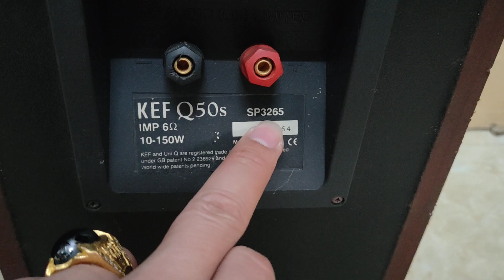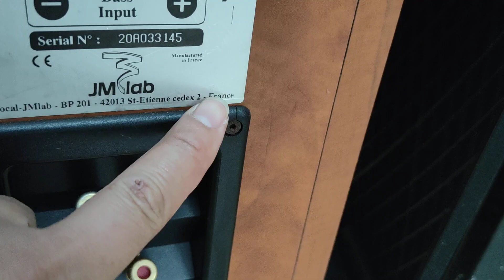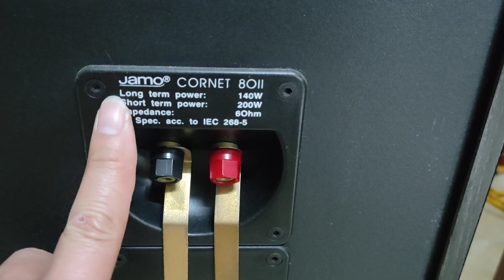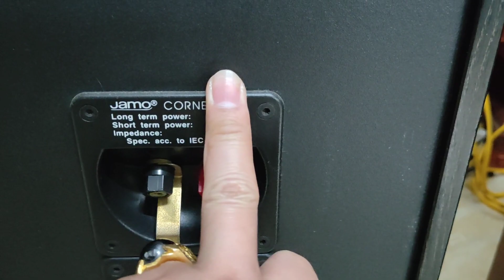NGON NGỌT LẠI CHÂN DÀI NỮA CÁC BÁC LH 0911169961